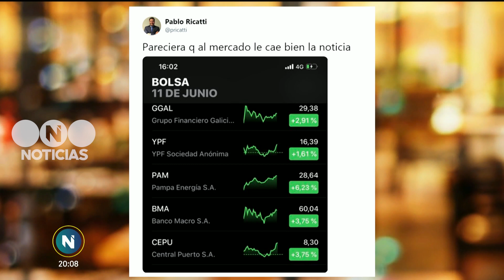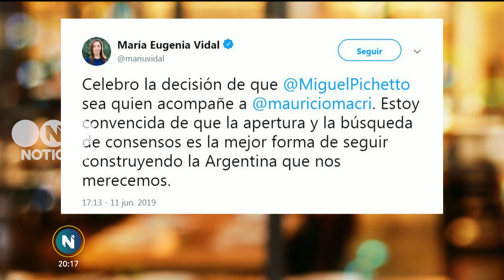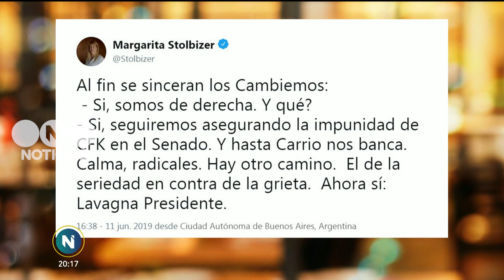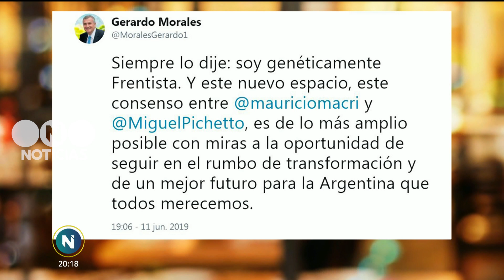Pichetto, el vice de Macri: el análisis de nuestros especialistas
El presidente Mauricio Macri eligió al peronista Miguel Angel Pichetto como compañero de fórmula. En este video, todo el análisis con Reynaldo Sietecase, Jonatan Viale y Virginia Porcella.